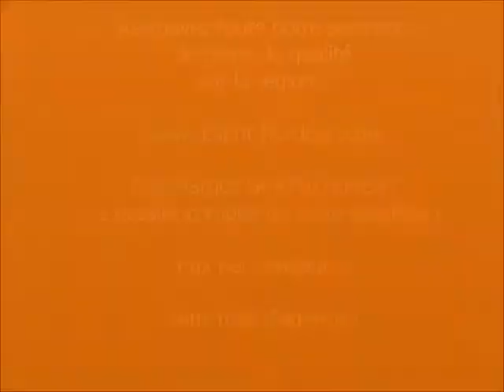maison à vendre sans frais d'agence Errouville luxembourg metz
A deux pas de la Belgique et du Luxembourg, un agréable pavillon et son écrin de verdure !
C'est à ERROUVILLE, à 20 minutes de LONGWY et aux portes de la Belgique et du Luxembourg, que ce situe ce pavillon dans un quartier résidentiel et calme. Vous serez à la fois dans une commune de taille humaine et proche de nombreuses grandes villes, telles que Longwy, Thionville ou Metz ; mais aussi à deux pas de la Belgique et du Luxembourg pour gouter aux us et coutumes de nos voisins européens. La maison a été aménagée avec goût et soin et dispose de 4 chambres, deux au rez-de-chaussée, l'une dans les combles aménagés et la quatrième en sous-sol avec sa salle d'eau et wc, idéale pour un adolescent. La cuisine équipée et fonctionnelle, en chêne, dispose de nombreux plans de travail en granit. Elle s'ouvre sur le salon lumineux et spacieux. Pour vos repas, une magnifique véranda de 22 m² chauffée et avec vue sur le jardin vous attend. Les parements en pierre de Bourgogne donnent à cette pièce un cachet supplémentaire. Au sous-sol, un cellier et pour les amateurs de bons crus : une cave à vins. Sans oublier le garage pouvant accueillir deux voitures. Et cerise sur le gâteau, une terrasse exposée Sud Est et son jardin bien entretenu avec sa pelouse et son potager à l'abri des regards, pour le bonheur des petits et des grands. N'attendez plus, venez la visitez, une belle opportunité pour un rapport qualité/prix défient toute concurrence !
avis esprit nordest